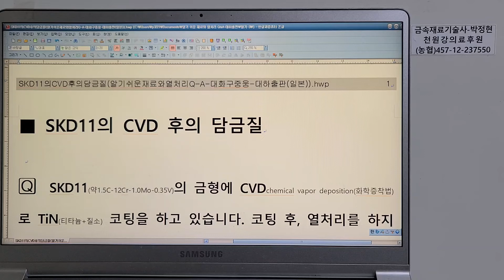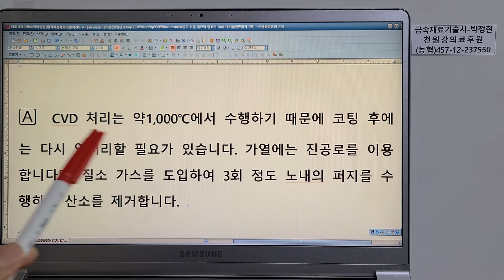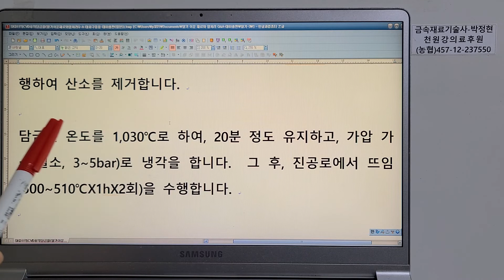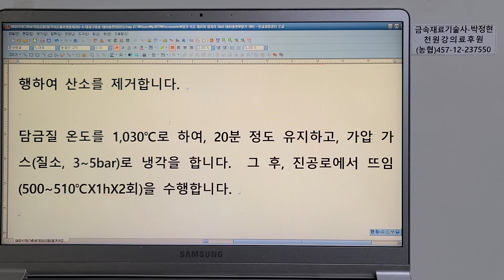금속재료1076-169알기쉬운재료와열처리 Q&A SKD11의 CVD후의 담금질 뜨임 TiN코팅 진공로 질소가스로 산소치환 가스담금질 질소 3~5바 뜨임 500~510도 1시간 2회